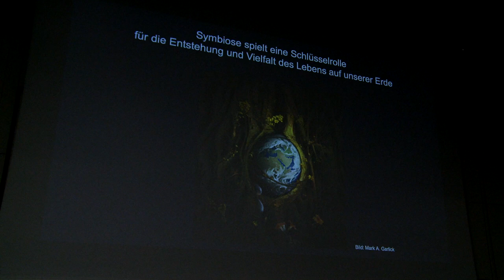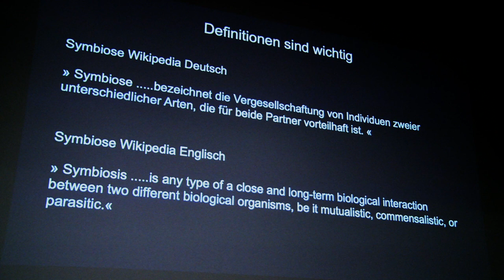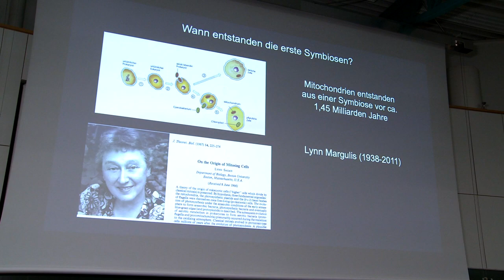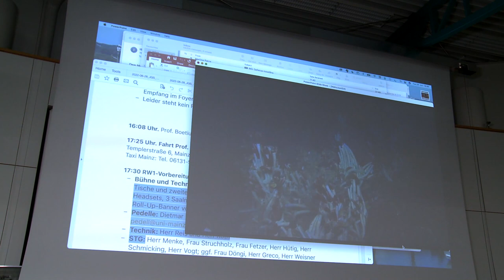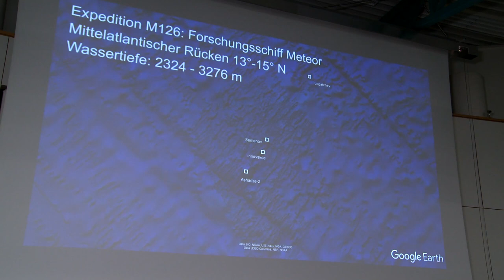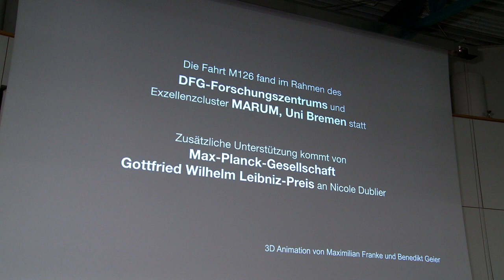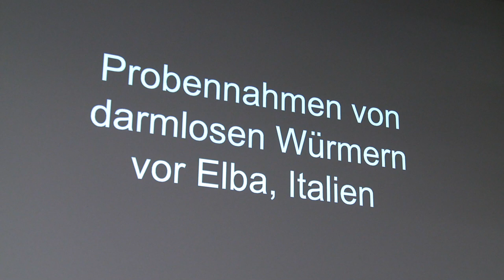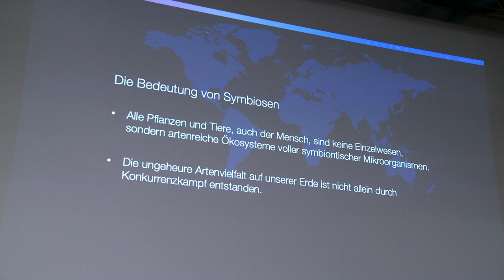Stiftungsprofessur 2022: Gast: Nicole Dubilier - "Kooperation zwischen Arten" (28.06.2022)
Copyright (Video): Stiftung Johannes Gutenberg-Stiftungsprofessur

Aufnahme, Schnitt, Nachbereitung: Andreas Funabashi